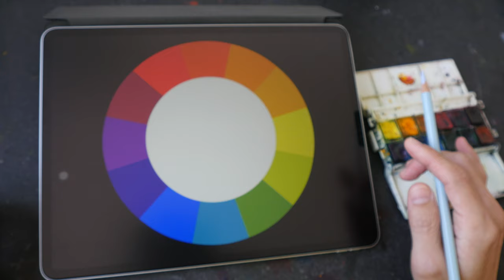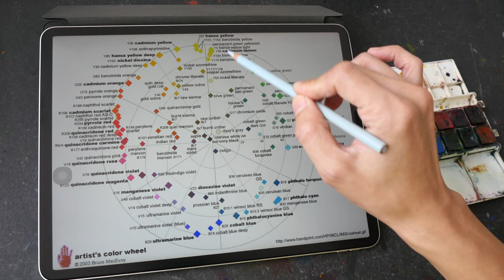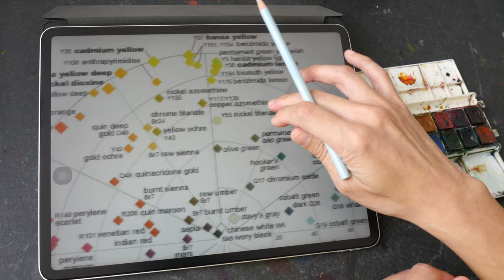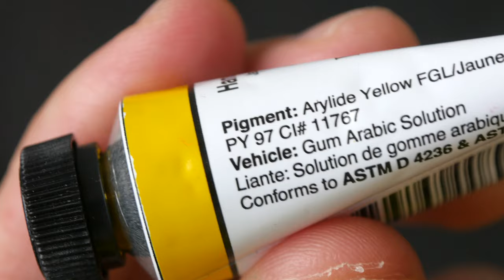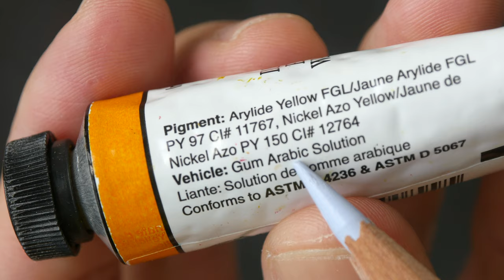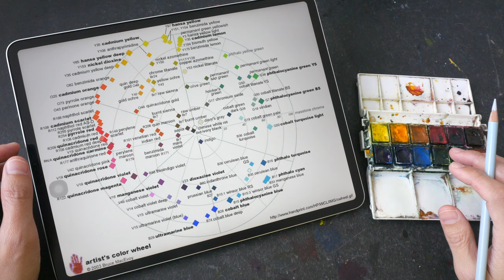How to build your watercolour palette with a colour wheel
This is how I pick the colours in my watercolour palette